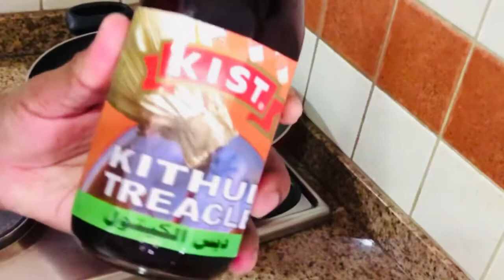රසම රස මුං කැවුම් හවස තේ මේසෙට Delicious mung Kavum tea time special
Mung dhal 1 cup / මුං ඇට කෝප්ප 1
White rice flour 1 cup / සුදු කැකුලු හාල් පිටි කෝප්ප 1
Kithul treacle 1/2 liters / කිතුල් පැනි ලීටර් 1/2
Vanilla 1 teaspoon / වැනිලා තේ හැදි 1
Turmeric 1/2 teaspoon / කහ තේ හැදි 1/2
Salt to taste / ලුනු රස අනුව

Batter/

White rice flour 2 cups / සුදු කැකුලු හාල් පිටි කෝප්ප 2
Water as needed / වතුර  අවශ්‍ය පමණ